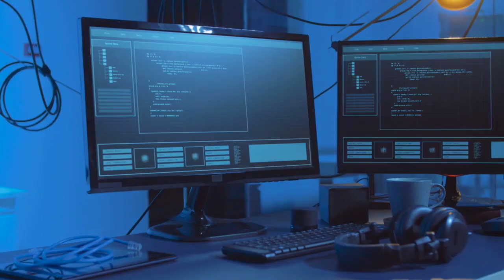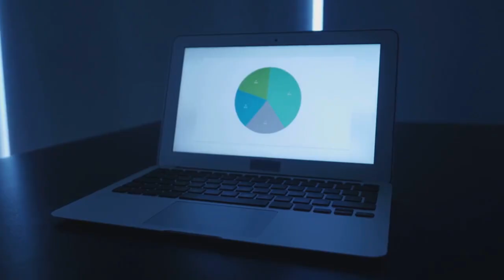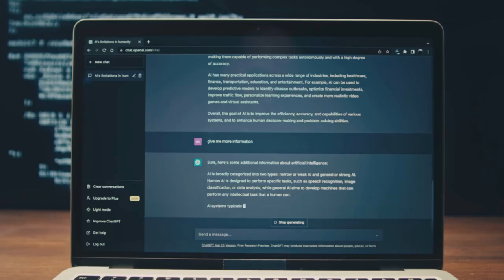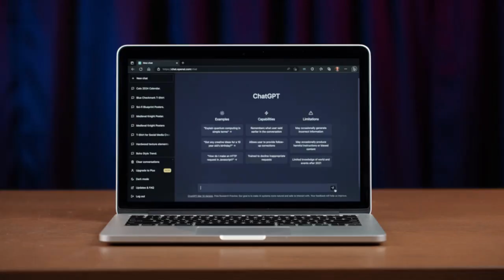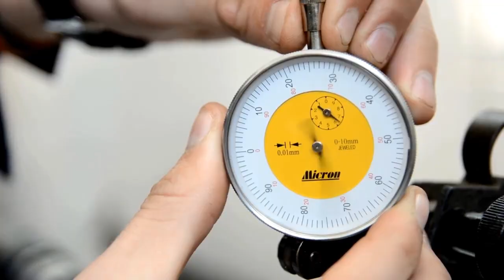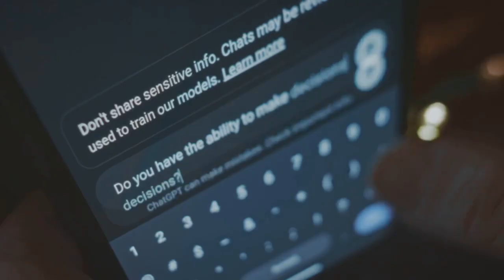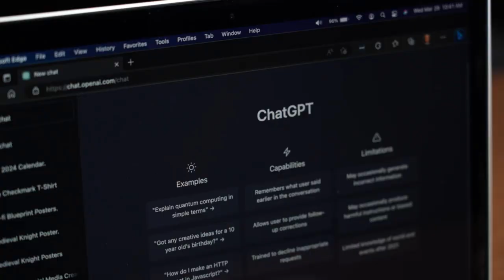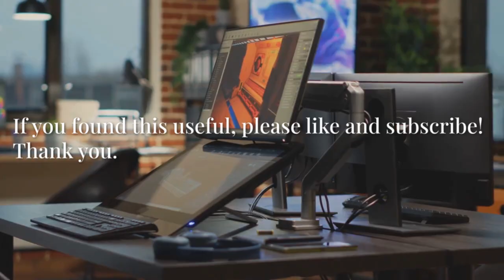The AI Battle: Claude vs ChatGPT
I spent over a hundred hours comparing and contrasting two leading AI models, Claude and ChatGPT. These aren't just your average AI chatbot; they represent the cutting edge of AI technology, each boasting unique features. Learn which AI tools are best for you and stay up to date with AI news.

In this complete comparison, I put both AIs through real-world tests including coding, writing, analysis, and creative tasks. The results might surprise you.

🤖 What I Cover:
- Speed & accuracy comparison
- Coding capabilities
- Writing quality & creativity
- Data analysis features
- Pricing breakdown
- Which AI wins for different use cases

⏰ Timestamps:
0:00 - Introduction
2:15 - Speed Test
4:30 - Coding Comparison
7:45 - Writing Quality
10:20 - Creative Tasks
12:50 - Pricing Analysis
15:10 - Final Verdict

💡 My Setup:
- Claude Sonnet 4 vs ChatGPT-4
- Tested over 30 days
- Real projects, not just demos